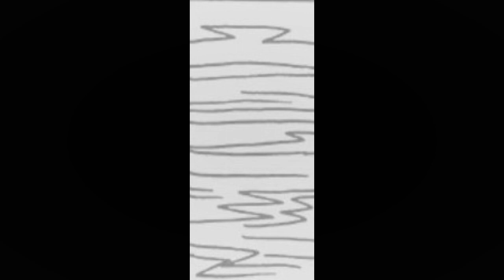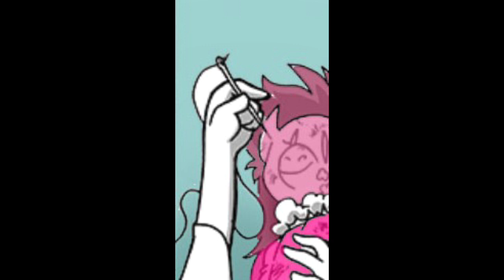erma little secrets in color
this channel is the Erma Williams i will be posting all the Erma comics created by Brandon Santiago and i am adding color to each one and posting it as well , the color video might take a bit longer than the others ones because is does take a lot of work but i am doing is as quickly as possible
Erma is like a lot of kids around her age. She is innocent, weird, and full of wonder. It just so happens that she is the daughter of a ghost for a mother and carries over many of her powers. This can be seen quite often as her antics go awry with her ghostly abilities cause plenty of chaotic results around her. But for her, it is all with good intentions.